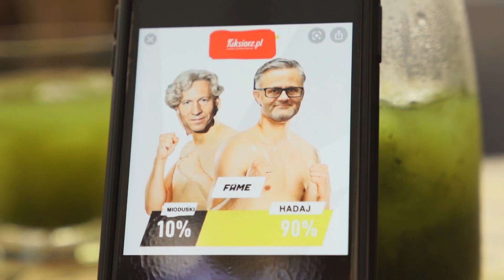7:0 z Madziarem! Specjalna wiadomość Owe do Kongo | KULISY